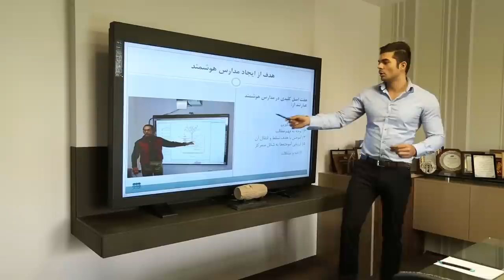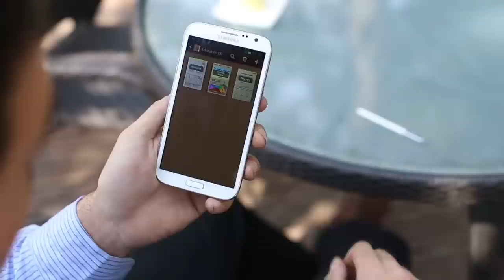Samsung Galaxy Note 2 - Official Persian Commercial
Director: Hamoon Moghaddam